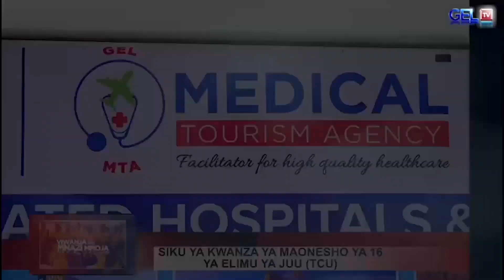UCHAMBUZI wa EDO KUMWEMBE ISHU ya KISINDA KUONDOKA YANGA, KUONGEZEKA kwa WACHEZAJI wa KIGENI...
UCHAMBUZI wa EDO KUMWEMBE ISHU ya KISINDA KUONDOKA YANGA, KUONGEZEKA WACHEZAJI wa KIGENI...

Mchambuzi wa Michezo Edo Kumwembe amepiga stori na global tv na kusema kuwa kuongezeka wachezaji wa kigeni katika vilabu vya Tanzania ni maslahi ya watu binafsi.